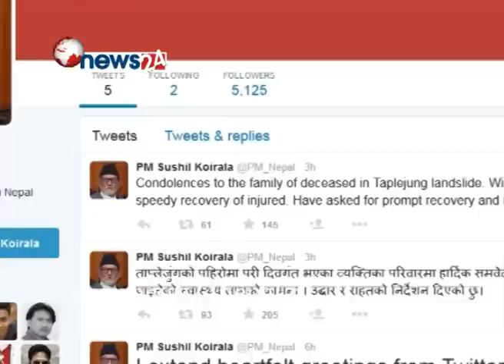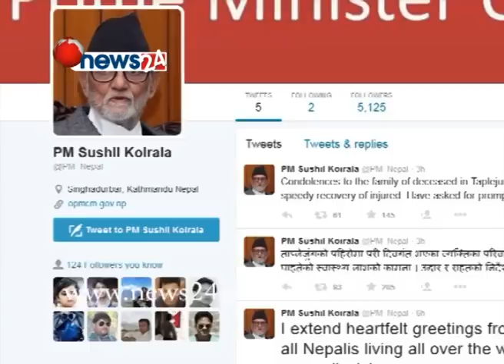ताप्लेजुङमा पहिरोका नियती अब धेरै ठाउँमा देखिन सक्छ- POWER NEWS With Prem Baniya.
ताप्लेजुङमा पहिरोका नियती अब धेरै ठाउँमा देखिन सक्छ- POWER NEWS

PRESENTER- PREM BANIYA
SENIOR PRODUCER- SANGAM BANIYA